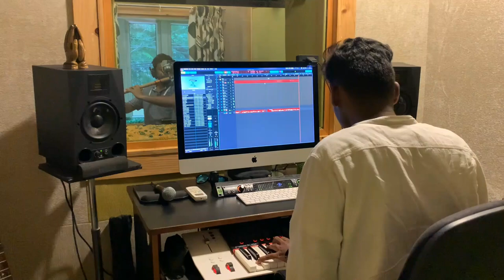Spot Jam | Ebenesarae X Maravaar - Jebin Kamalesh ft. Jotham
Spontaneous jam with the master Jotham at Oasis studio!!

Ebenesarae - Rev. John jebaraj
Maravaar - Rev. Bishop Gnanapragasam

Video by Abishek Eliazer